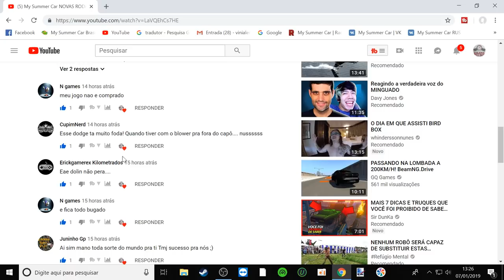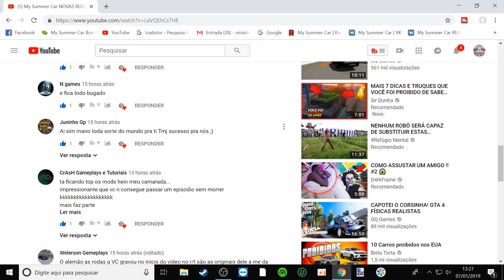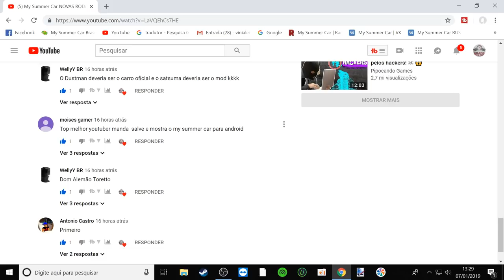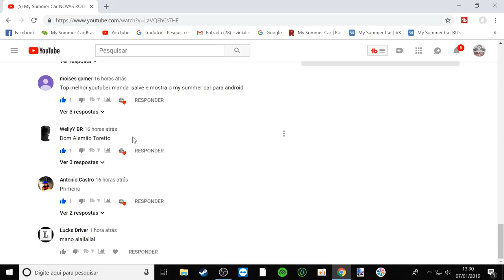My Summer Car - INSTALAMOS UM SUPERCHARGER NO DODGE CHARGER 1969 RT E TOMEI AQUELE ENQUADRO MAROTO!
EQUIPE KILOMETRADOS

➨ OS INSANOS

CANAIS PARCEIROS